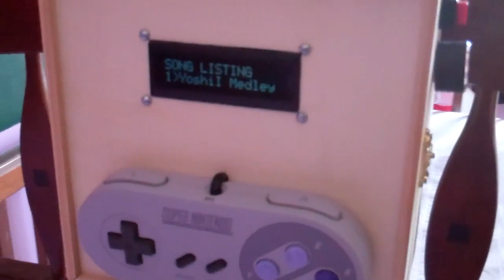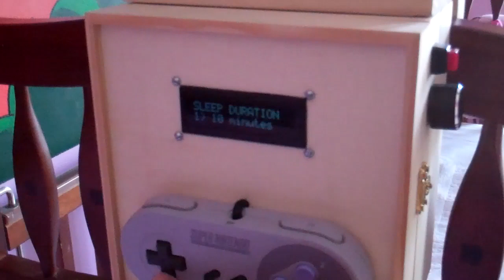Yoshi's Island Nursery and Baby Mobile // LET'S MAKE:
Created over the course of approx. 4 months for the room painting and an additional few months to create the Lakitu/ Yoshi mobile.

Turn on Annotations to see additional details on the video.

The background was applied/ textured using multiple latex paint colors, while the main elements were created using acrylic paints.

The Mobile consists of a Lakitu made from Sculpey brand modeling clay with wire/foil armature and then painted using acrylic paints.  The circuitry is comprised of an Arduino Duemilanove, wave shield with a LCD screen, re-purposed SNES controller (the shoulder buttons where already bad), and a small motor to drive the baby Yoshis.

My awesome mother in law created the fabric sleeve and  pyramid shape covering by hand.

Special Thanks to RetroLefty on the Arduino.cc Forums for help with relay circuit!